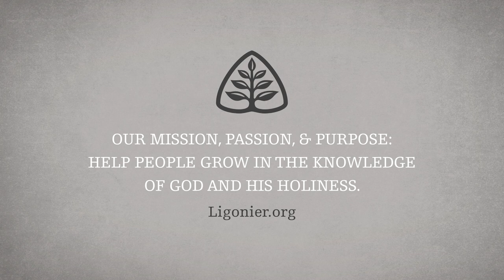Michael Reeves: Here We Stand in Europe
In this message, Dr. Michael Reeves provides an update on the state of the church in Europe and includes reasons why Martin Luther’s stand has application for the church there. Dr. Reeves concludes with a call to pray for the European church in specific ways.